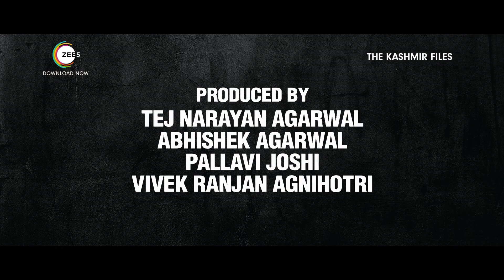The Kashmir Files | Official Trailer | Anupam K. | Mithun C. | Darshan K. | Premieres May 13 On ZEE5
A heart-wrenching tale that captures the pain, suffering, and struggle of the Kashmiri Pandit community in 1990 and leads Krishna, a young college student, to set out on a quest to uncover the truth.